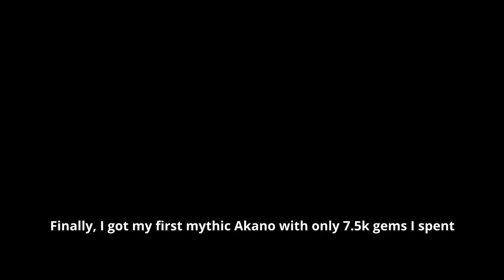MAXED Evolved Akainu is SO OP in Anime Adventures